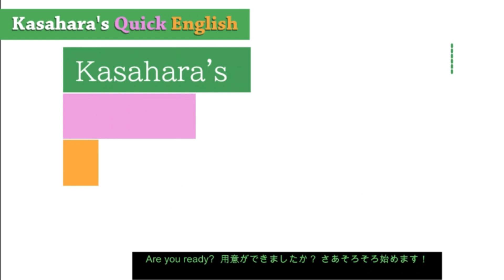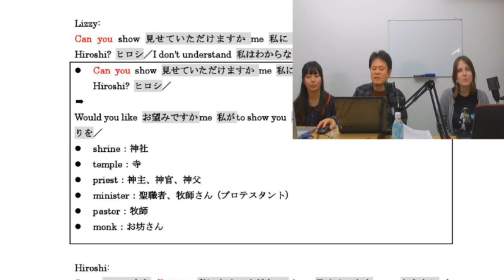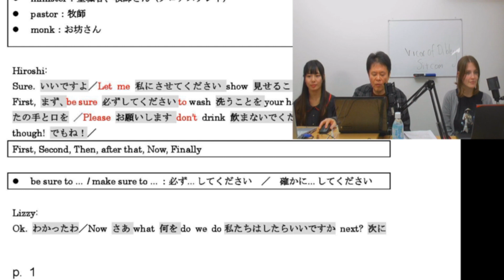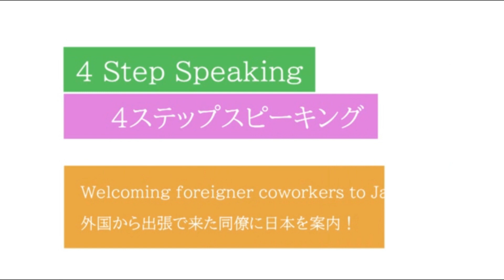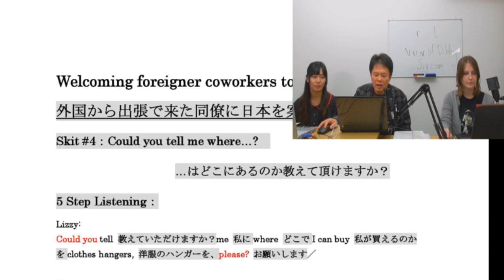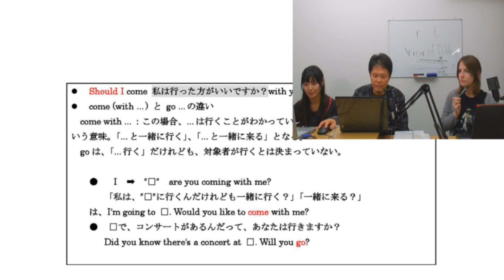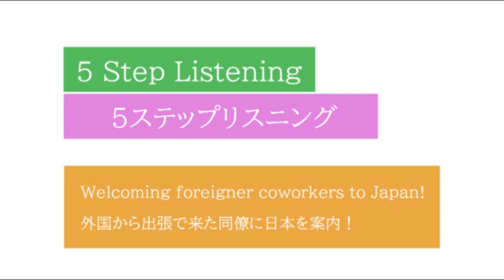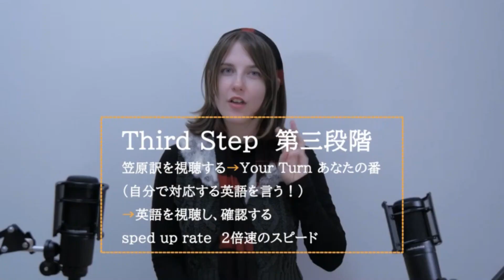まるで魔法! Like Magic! 外国⼈の同僚に⽇本の⽂化を説明 レクチャーと動画でしっかりマスター︕英語⾼速メソッド リクエストとオファーのまとめと実践編